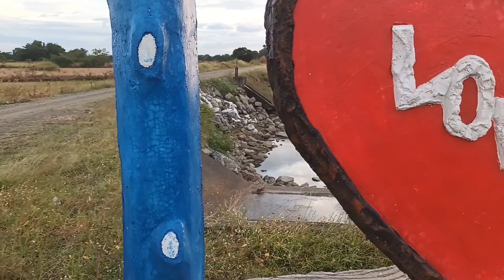Hindi pa umaagos ang patubig ng NIA UPRIIS sa Zone 2 area ng Division V.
Disyembre 21, 2023